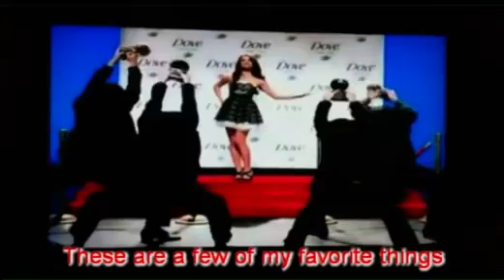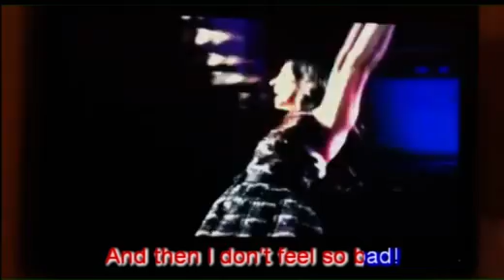Favorite Things Same-Language-Subtitling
This is a repost of with subtitling added.

Calling all gleeks! Does beautiful hair make you want to sing with glee? Lea Michele is partnering with Dove Hair Care™ to inspire women everywhere to keep doing their favorite things to their hair, because reinvented Dove shampoos and conditioners take care of the damage.

The best way to improve reading literacy! Add Same-Language-Subtitling to all music video --especially media targeted at children! for more information.